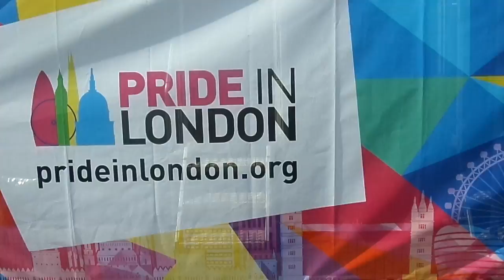PRIDE IN LONDON 2018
Pride in London 2018 was super fun! Short and sweet little video.